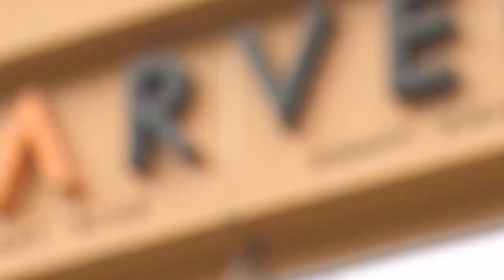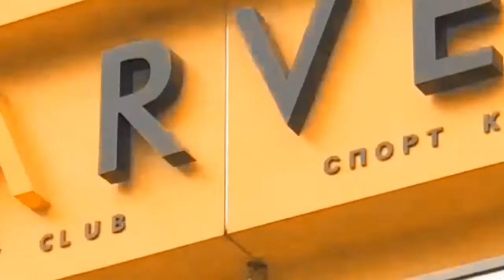"KARVEN sport club". Турнир художественной гимнастике "Мисс Грация" 10.04.22